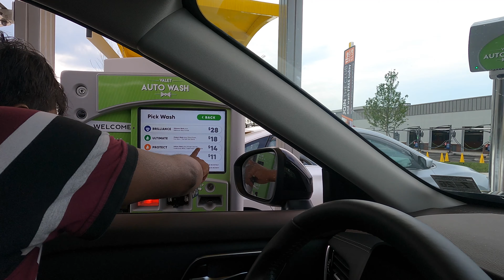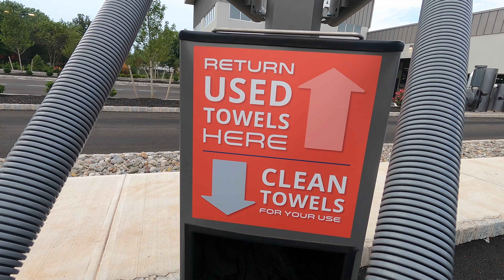আমেরিকায় কার ওয়াশ || Automatic Car Wash | How it is done in America | GUESS THE PRICE??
In this vlog I have shared my experience of getting my car washed by an automatic car wash. Do click on this video to know more about my experience, time taken and price value.